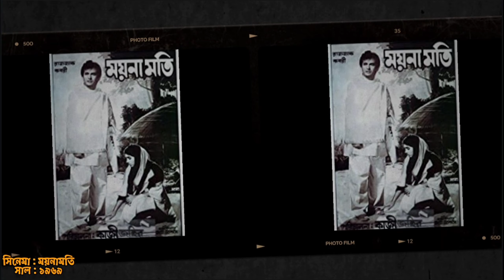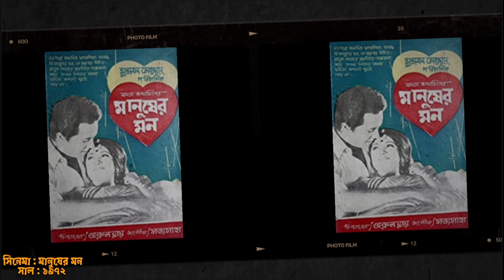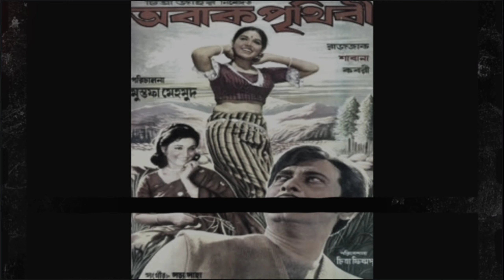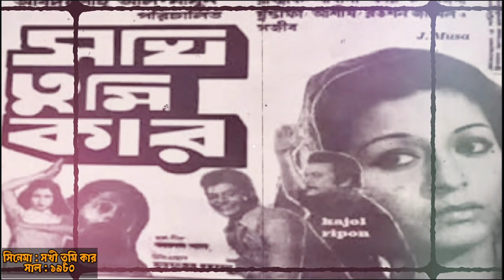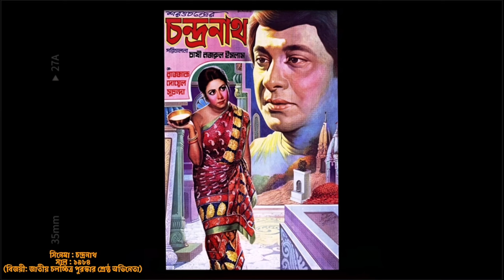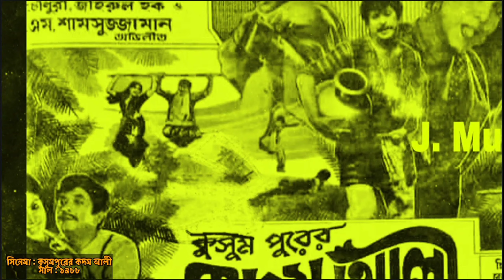নায়করাজ রাজ্জাক "তুমি রবে নিরবে হৃদয়ে মম" ৷ Nayak Raj Razzak you will be remembered forever.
💙Hi Guys,
In this video I will show you all the movies name acted by legendary BANGLADWSHI actor Nayak Raj Razzak.
হাই বন্ধুরা,
এই ভিডিওতে আমি আপনাকে কিংবদন্তী বাংলাদশী অভিনেতা নায়ক রাজ রাজ্জাক অভিনীত সকল সিনেমার নাম দেখাব।

🔹 Keep Supporting🙌
🔹 Keep Loving❤
🔹 Leave A Comment It Motivates Me ლ(・﹏・ლ) 💙

💙🔸 🔹 For All Business related queries & Paid Promotions kindly drop us an email on:

🔹🔹 Note 🔹🔹
  This Video all the Images/Pictures shown in
the Video belongs to the respected Owners and not
me. I am not the Owner of any Pictures.

ভিডিও দেখার জন্য অনেক ধন্যবাদ ৷